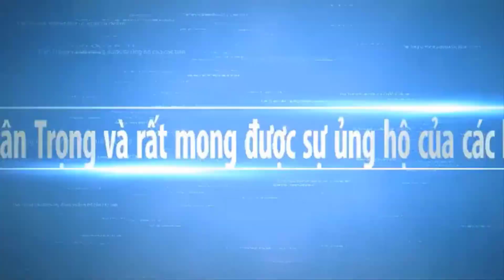Ngày Đầu Năm Viếng Chùa Sam Rong Đông Nghẹt ở Sóc trăng Mùng 4 Tết Đông Vui | Chợ Miền Tây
Năm mới Thanh xin chúc quý cô chú anh chị trong và ngoài nước hưởng 1 mùa xuân vui tươi Hạnh Phúc Nhất.Vạn Sự Như Ý. Hy vọng Chợ Miền Tây sẽ mang đến cho các bạn những hình ảnh đẹp nhất, với nét đặc trưng của những con người mièn tây quê em. Các bạn có xem video, xin thông cảm bỏ qua nếu có gì đó không hay.